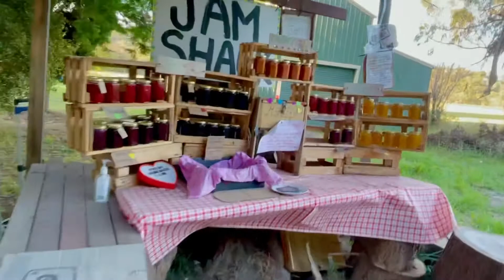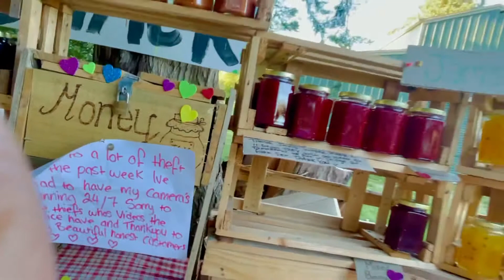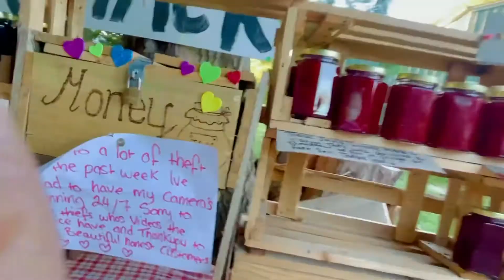Australia ඡැම් කඩේ🍯 රසම රස ඡැම්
ඔස්ට්‍රේලියාවෙ ඡැම් කඩේ🍯